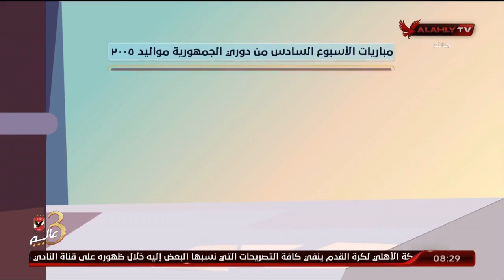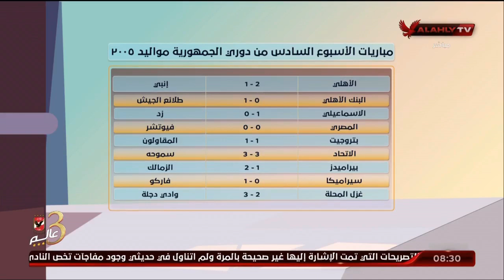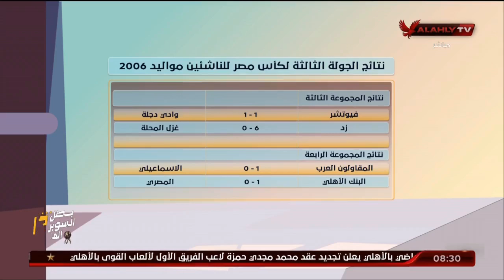تعرف علي أخر نتائج بطولات قطاع الناشئين..